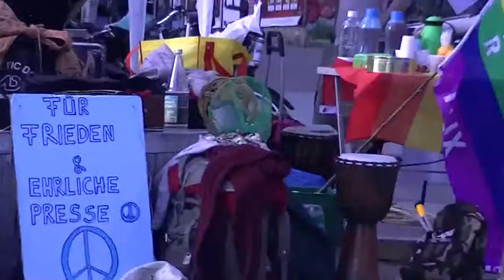Friedensmahnwache Saarbrücken 14.07.2014 - (3) themenübergr. Rede von Gernot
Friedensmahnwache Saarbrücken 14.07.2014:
(3) themenübergreifende Rede von Gernot